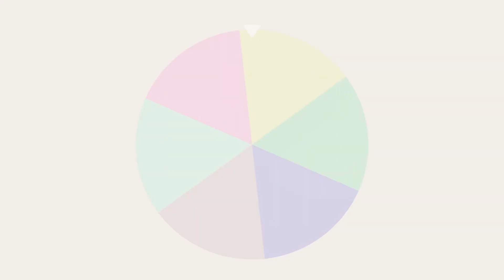¡Es un motero, está enamorado y se llama Carlos! | Pokémon Blanco Ruletalocke 18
¡Capítulo 18 de Pokémon Blanco Ruletalocke! ¡Espero que os guste!